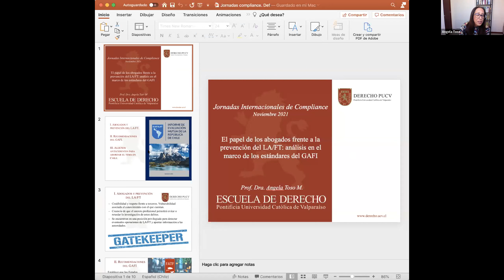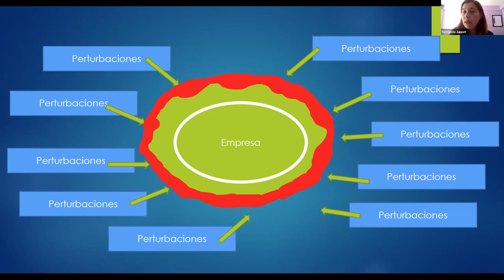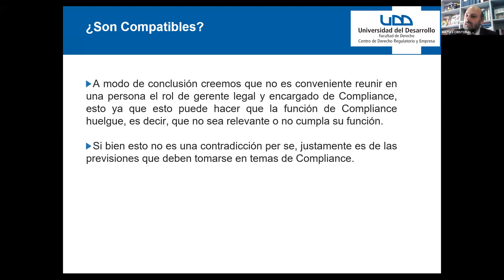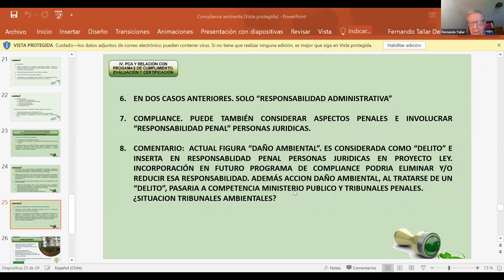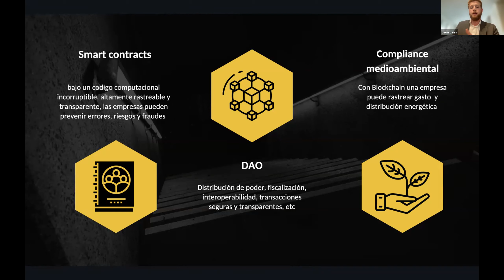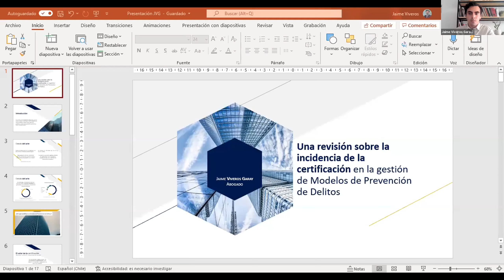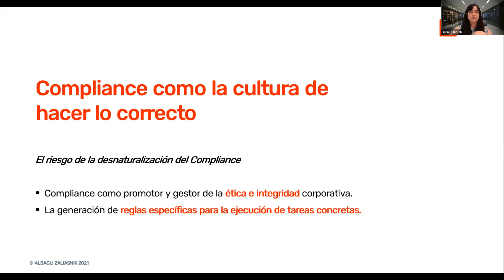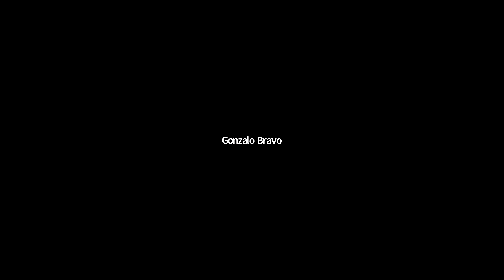Primeras Jornadas Internacionales de Compliance | Sesión 2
Centro de Justicia Constitucional
Facultad de Derecho
Universidad del Desarrollo